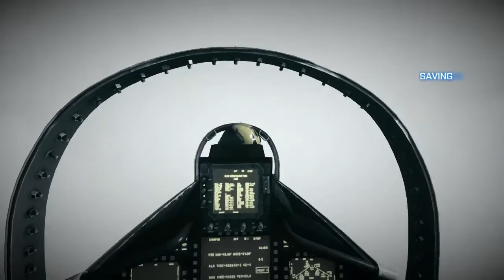Battlefield 3 Walkthrough Part 5 - Top Gun | GamersCast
PART 5 -  We get into a fighter jet and kick some Battlefield 3 Ass!